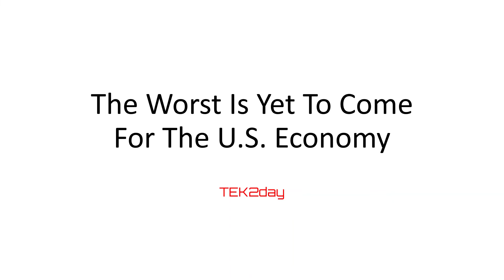TEK2day Podcast Ep. 443: The Looming U.S. Recession, Earnings & Stagflation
A general catch-up on the looming recession, Tech earnings, Stagflation and more. Buy a copy of our Amazon Kindle book